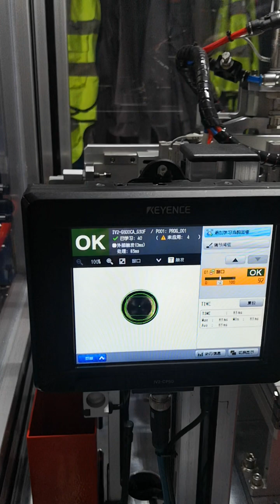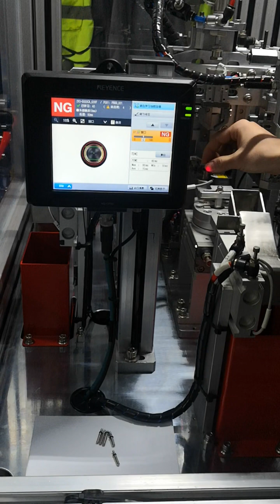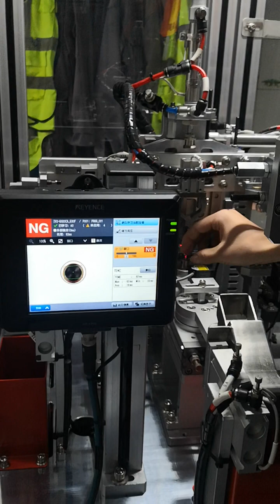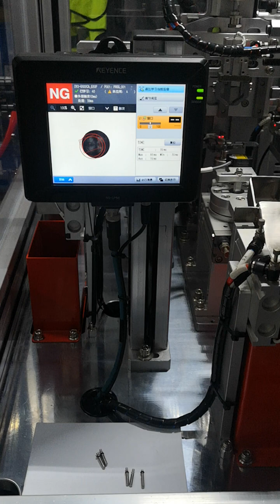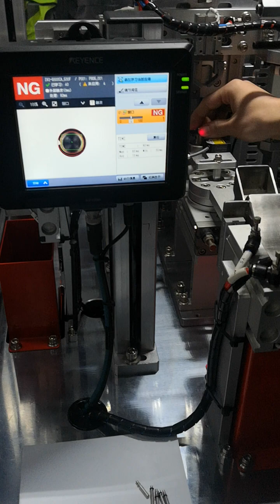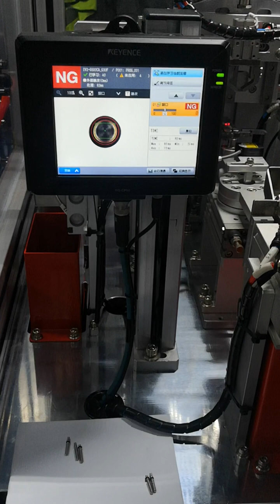Assembly machine install Keyence IV2 to detect products